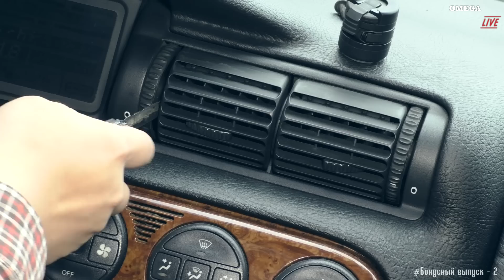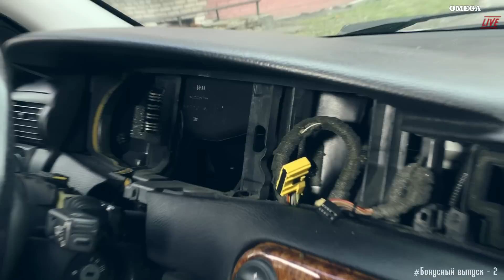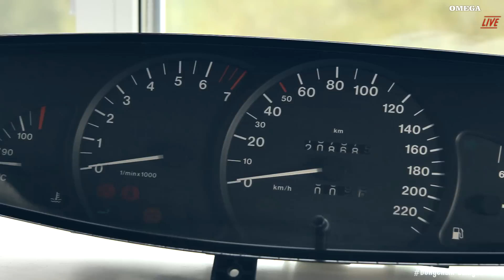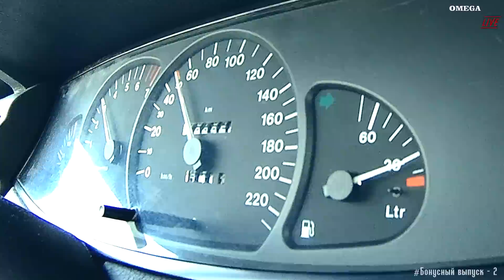Как снять приборную доску OPEL OMEGA B X20XEV, 1995 [OMEGA LIVE Бонусный выпуск - 2]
Разбираемся с приборной доской и бортовым компьютером.

"Бонусный выпуск" это завершённые выпуски с небольшим хронометражом(как правило не более 20 минут). Имеющие свою нумерацию, отличную от основных серий сериала. В основных сериях сериала могут быть отсылки к этим самым "Бонусным выпускам".
Омега Лайв - "Живой" сериал об Опеле Омеге Б и всё что с ней связано.
Тест-драйвы разных модификаций Омег, обслуживание автомобиля с наглядной демонстрацией хода работ и не только...